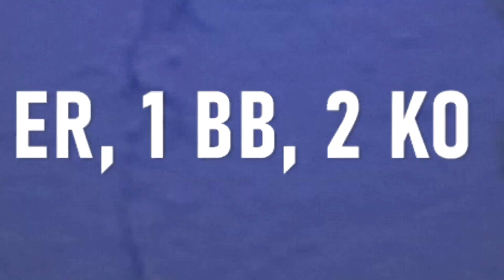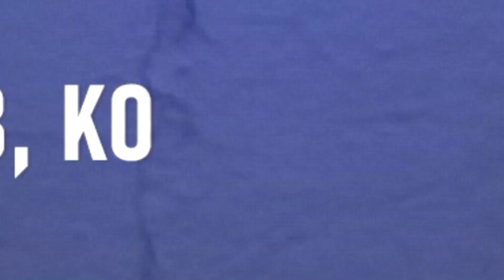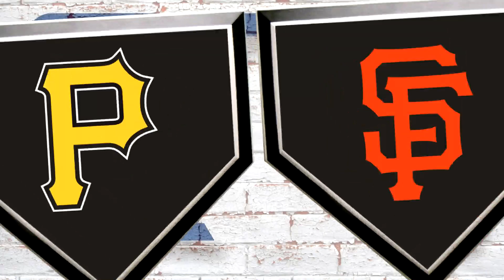🇨🇺 RESUMEN CUBANOS en GRANDES LIGAS / 24 Jul 2021 ⭐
En partido entre Astros y Vigilantes, Yordan Álvarez y Andy Ibañez jonronearon. Mientras, en otros duelos de la jornada sabatina dos lanzadores, Aroldis Chapman y Raisel Iglesias, salvaron para sus respectivos equipos. De esto y más de los cubanos en Grandes Ligas, a continuación un resumen de los acontecido este 24 de julio.

Framber Valdez y el bullpen de Houston llevaron un juego sin hit hasta la octava entrada y los Astros vencieron 4-1 a los Rangers de Texas, que hilaron 11 derrotas para hundirse en su peor racha de la campaña.

El boricua Carlos Correa produjo dos carreras para los Astros, que llegaron a 60 victorias.

El tunero Yordan Álvarez sigue transitando por un buen momento ofensivo con los Astros. Este sábado volvió a sacar la pelota del parque en el séptimo episodio, en lo que fue su jonrón 18 de la campaña. Antes del bambinazo, ya había impulsado otra carrera con un fly de sacrificio en el tercer capítulo.

Yordan acumula ahora 63 remolques y marcha segundo entre los cubanos en Grandes Ligas, superado sólo por Pito Abreu. En total, el tunero estuvo de 2-2 en el partido, con un boleto, antes de ser sustituido en el octavo en la defensa del jardín izquierdo.

El espirituano Yuli Gurriel conectó un doble en tres turnos. Su batazo lo dio en el tercer inning y luego anotó. Precisamente, con su doblete de la jornada, el número 22, encabeza a sus compatriotas en las Mayores en ese departamento.

Por el equipo perdedor, el pinero Andy Ibañez aportó la única carrera de Texas. Lo hizo en el noveno al disparar su segundo jonrón en la MLB. Antes en el partido se había embasado en todos sus turnos, dos por boleto y uno por error.

✅ RESUMEN CUBANOS en GRANDES LIGAS / 24 Julio 2021